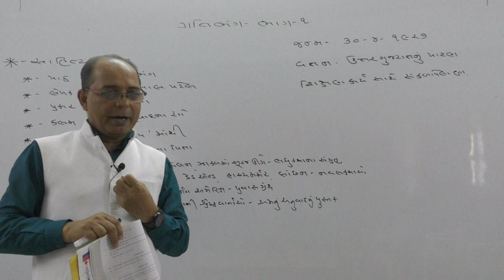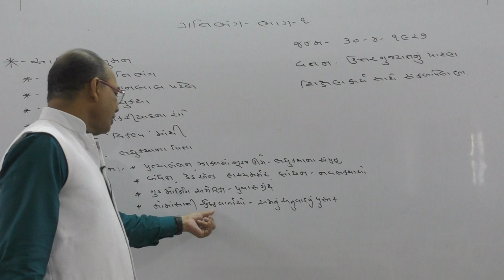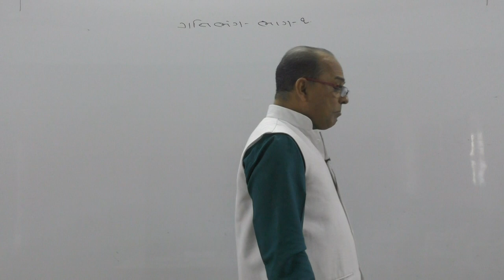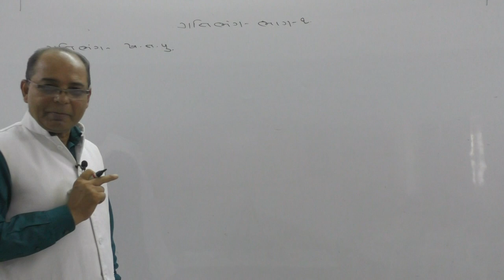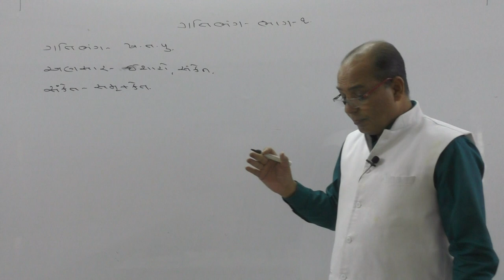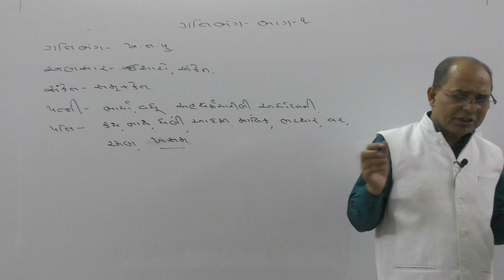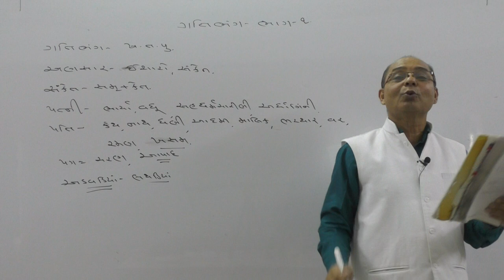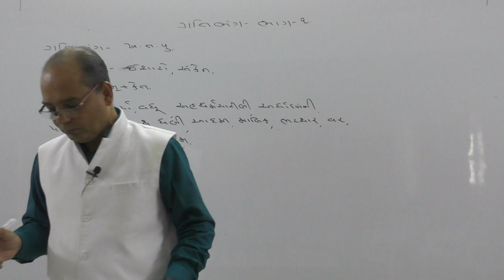STD 10 GUJARATI ગતિભંગ ભાગ ૧ by P S MAGARVADIYA